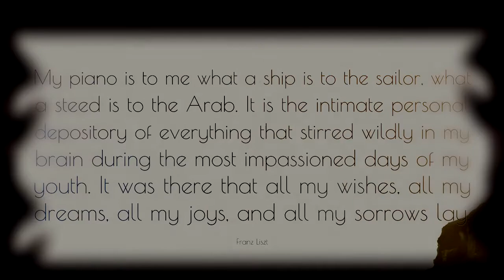Liszt - Etude 2 in A minor - Piano Lesson & Tutorial (mm. 5-8)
Piano Lesson & Tutorial

Sampling-
Yamaha CF3S Concert Grand.

Mixing-
Yamaha DGX-660.

Movements/Sections - Series of 12 pieces.

About-Wiki

The composition of the Transcendental Études S.139 began in 1826, when 15-year-old Liszt wrote a set of youthful and far less technically demanding exercises called the Étude en douze exercices (Study in twelve exercises) S.136. Liszt then elaborated on these pieces considerably, and the far more technically difficult exercises called the Douze Grandes Études (Twelve Grand Studies) S.137 were then published in 1837.

The Transcendental Études S.139 are revisions of his Douze Grandes Études. This third and final version was published in 1852 and dedicated to Carl Czerny, Liszt's piano teacher, and himself a prolific composer of études. The set included simplifications, for the most part: in addition to many other reductions, Liszt removed all stretches of greater than a tenth, making the pieces more suitable for pianists with smaller hands. However, the fourth étude of the final set, Mazeppa, is actually more demanding than its 1837 version,[citation needed] since it very frequently alters and crosses the hand to create a "galloping" effect.

When revising the 1837 set of études, Liszt added programmatic titles in French and German to all but the Études Nos. 2 and 10. Editor Ferruccio Busoni later gave the names Fusées (Rockets) to the Étude No. 2, and Appassionata to the Étude No. 10; however, Busoni's titles are not commonly used. For example, music publisher G. Henle Verlag refers to these two by their tempo indications, molto vivace and allegro agitato molto, respectively.[1]
Henle ranks No. 4 (Mazeppa), No. 5 (Feux follets), No. 8 (Wilde Jagd), No. 10 (Appassionata) and No. 12 (Chasse-neige) as the most difficult études of the set at difficulty 9 out of 9. The lowest difficulty is given to No. 3 (Paysage) at 6 out of 9.[1]

Liszt's original idea was to write 24 études, one in each of the 24 major and minor keys.

He completed only half of this project, using the neutral and flat key signatures. In 1897–1905 the Russian composer Sergei Lyapunov wrote his own set of Douze études d'exécution transcendante, Op. 11, choosing only those keys that Liszt had omitted, namely the sharp keys, to "complete" the full set of 24.[2]

Lyapunov's set of études was dedicated to the memory of Liszt, and the final étude was titled Élégie en mémoire de Franz Liszt.

S. 136